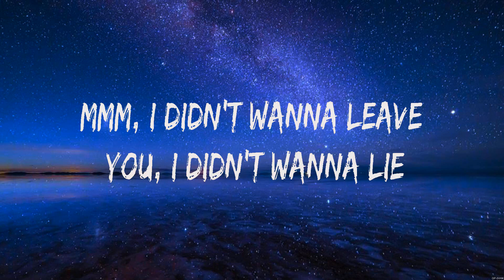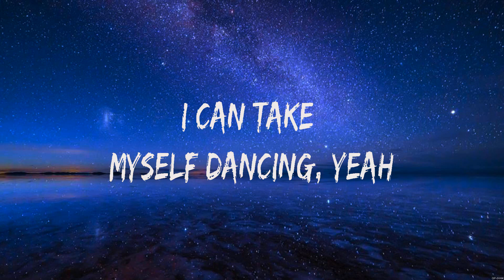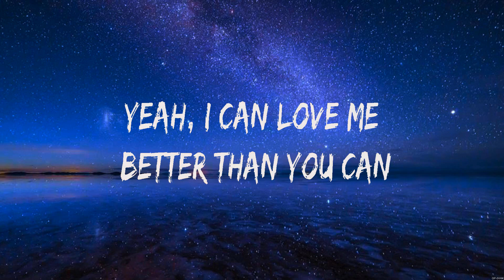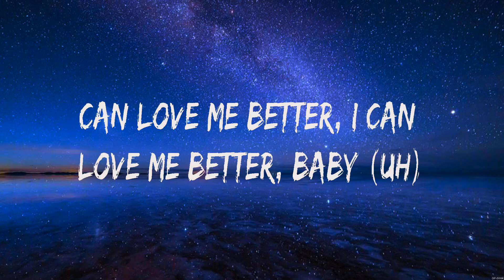Miley Cyrus Flowers Lyrics #81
1. Flowers - Miley Cyrus
2.  -
3.  -
4.  -